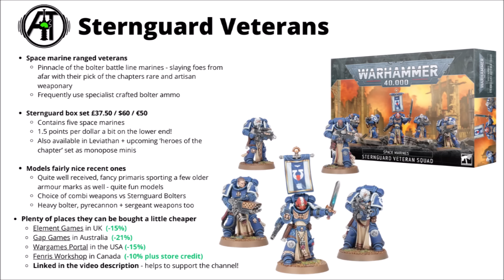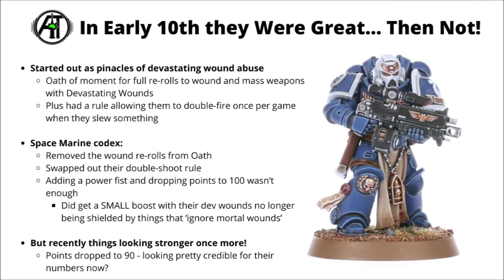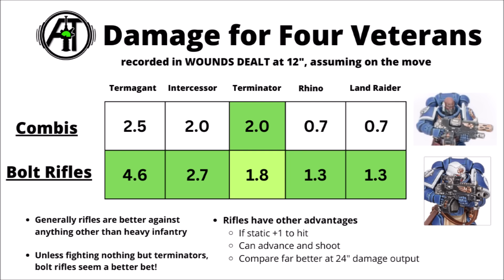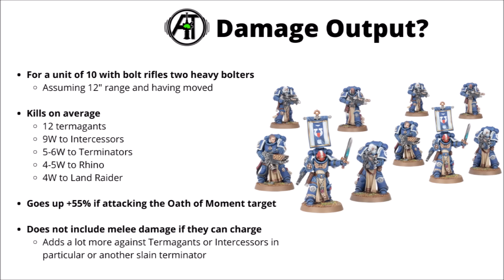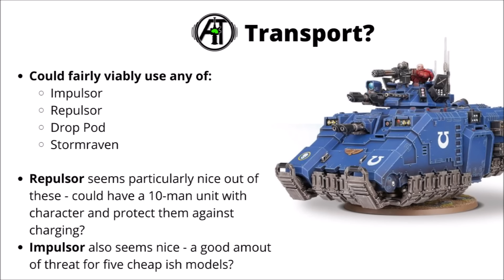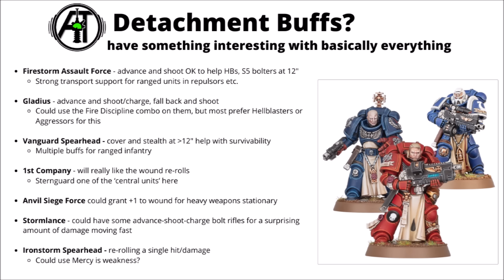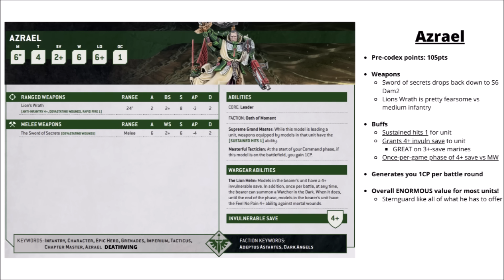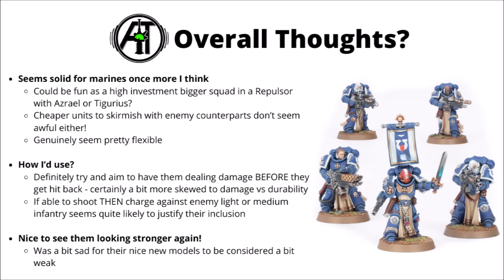Sternguard Veterans - Are they STRONG Now? Unit Review and Tactics from Codex Space Marines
Let's talk about the bolter-wielding elite of the Space Marine army!

0:00 Intro
0:33 The Models
2:51 So Far in 10th
4:15 Statline
4:58 Weapons and Special Rule
10:14 Damage Output
11:15 Strengths and Weaknesses
12:25 Support, Transports, Characters
16:47 Detachments
18:28 Divergent Chapters
20:06 Competitors
21:23 Overall Thoughts?
23:06 Outro